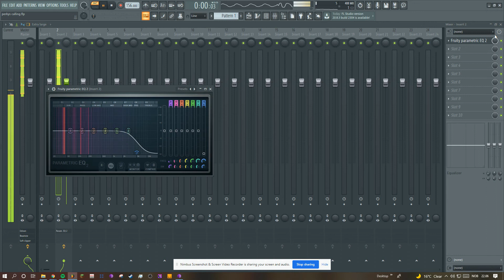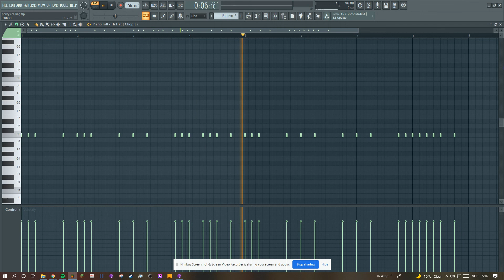Future - Perkys Calling (FL Studio remake)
0:00 Full Beat
4:31 Drums

Original Prod by DZL & Southside